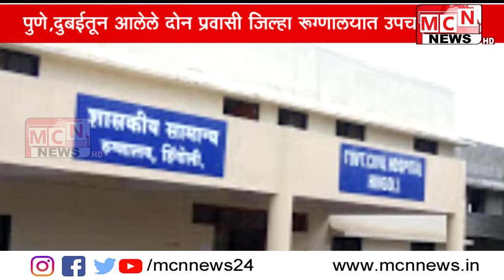हिंगोलीत देखील दोन संशयीत रुग्ण ..संशयीत उपचारासाठी जिल्हा रुग्णालयात दाखल करण्यात आले